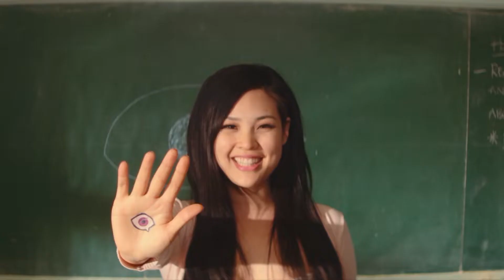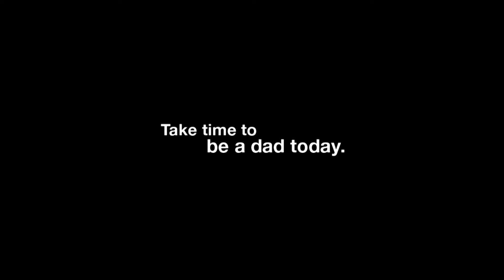Mean Green Gameday: UNT vs UTSA Week 5 2019 Season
Shahji Adam, Connor Hibbett, Jack Buchmeyer, and Sarah Baskin preview the Mean Green's game vs Houston! Also, a special guest comes to discuss Texas Football and predictions!